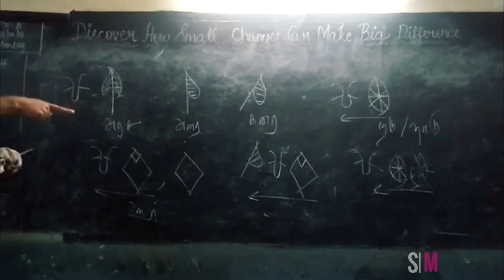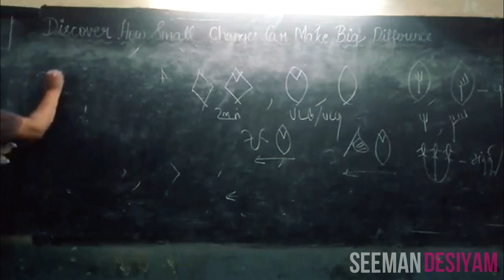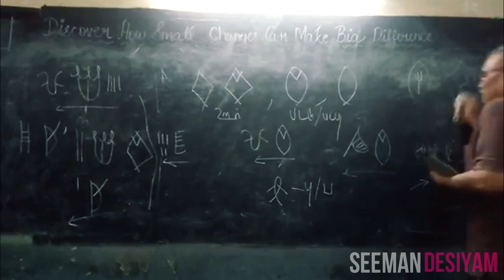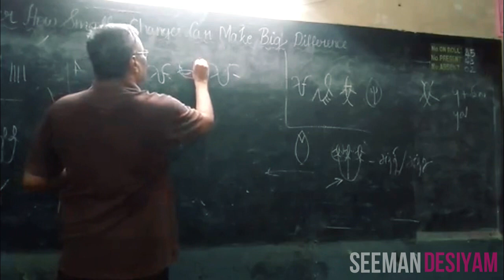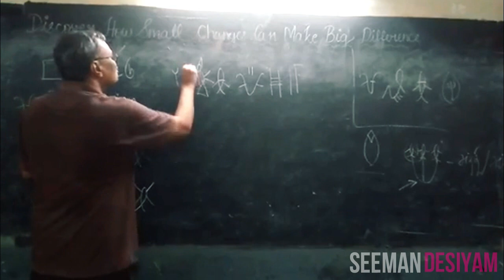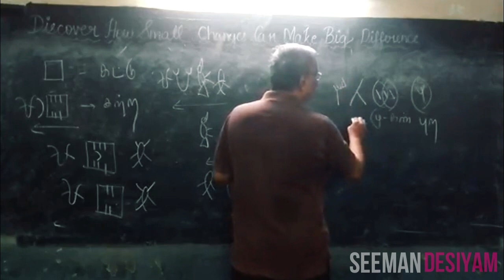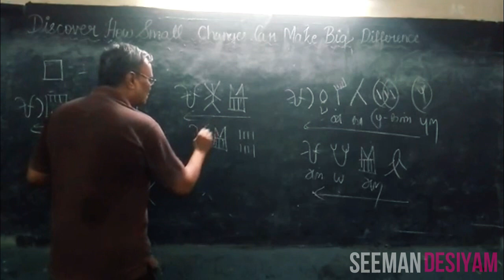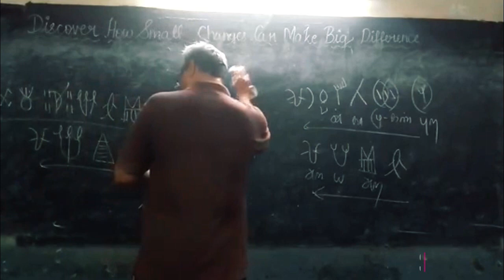Sindhu Samaveli & Indus Valley Civilisation Harappa is Tamil Culture - PART 2